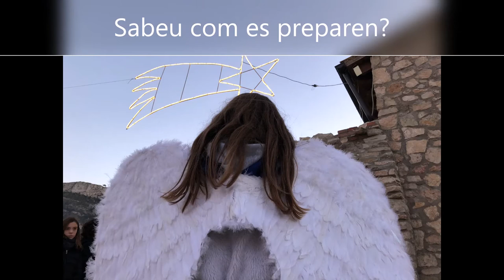15. Els àngels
A dalt del tossalet hi ha tres àngels que anuncien als pastors el naixement de Jesús. Els has vist?